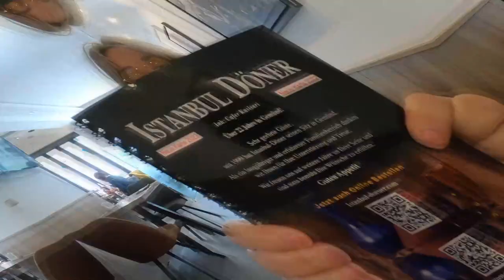4 daagse trip April 2023 Dag 4 Gemünd